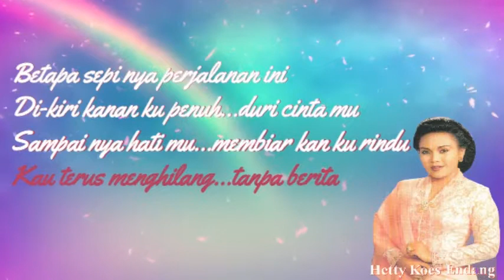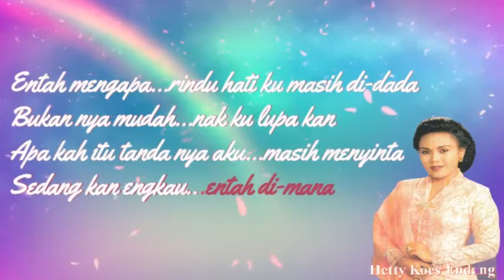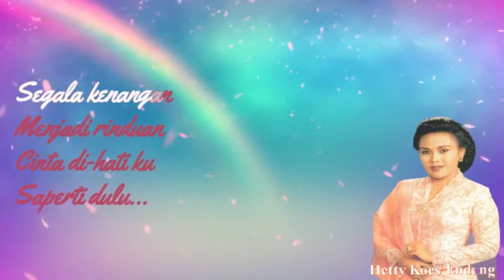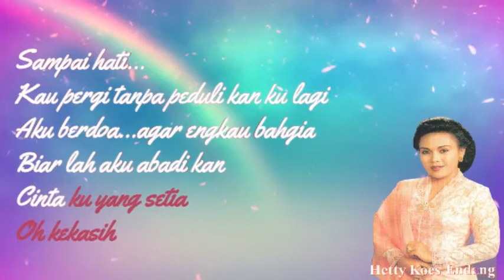Hetty Koes Endang ~Sampai Hati ~Lirik